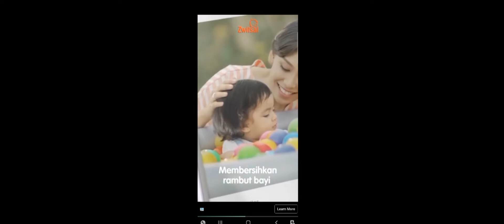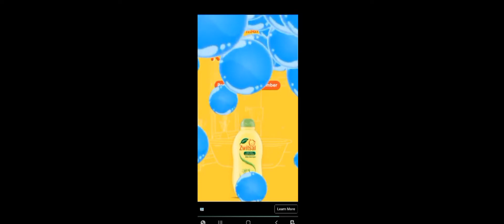ONLY TRICKSHOT DRAGON HUNT FOREST NEW GAME